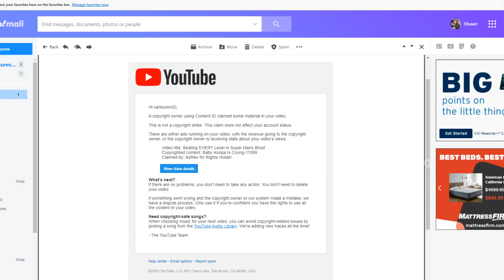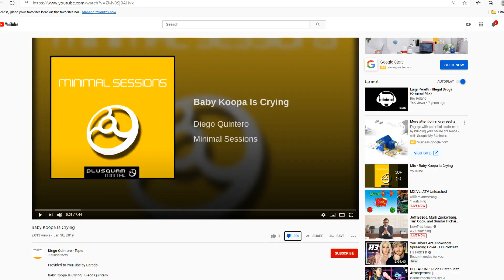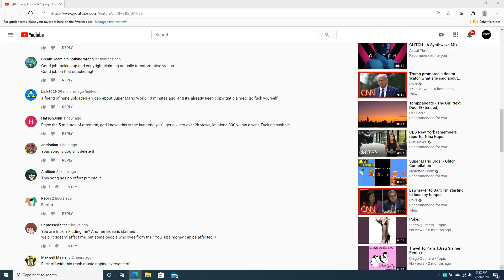THIS GUY NEEDS TO BE STOPPED.. RIGHT NOW!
How is this possible you ask? He made a song with Nintendo music in it and now is claiming gaming videos as his own original content! Here is the song he made to pull off this scam